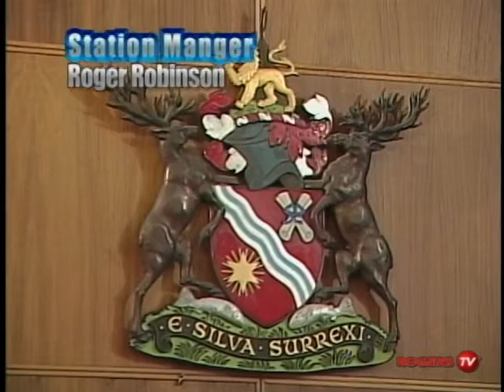In Council Feb 23